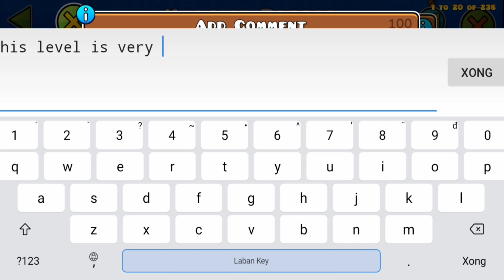(Insane Demon) "Make it Better" by syndd & More | Geometry Dash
This level is super fun with epic gameplay and outstanding visuals, it just a layout but it turned out as nice as a decorated level out there. Other than that, the enjoyability is actually so good, that executed by its well sync, good flow and interesting structures. I really recommend this level, really cool :)

ID: 79180912
Song (NONG):
🎵miløs løren. - Make It Better
✔Link Facebook:
Device: Nokia 5.4
Screen record: XRecorder
Edit thumbnail: Canva (ft. Chiyoal)
Edit video: Capcut